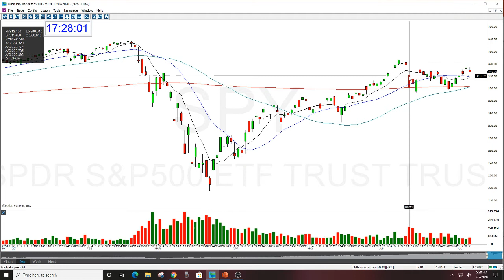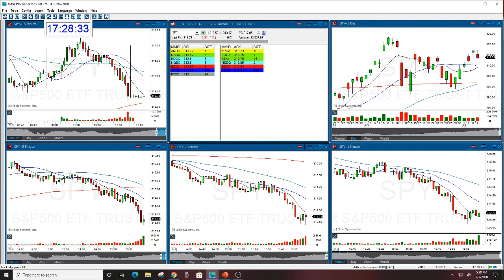SPY MARKET REVIEW 7-7-2020